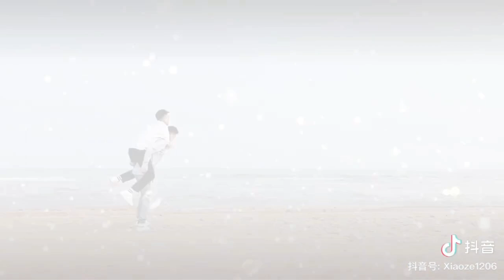Tik Tok BL | Moment Couple Boy Love Ep.32 | Douyin China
Video edited by Tieu Vu (Xiao Yu)

○Vui lòng không reup, chỉnh sửa,…hay mang video của kênh Youtube : Tiểu Vũ (Xiao Yu) đi nơi khác. Cảm ơn!

XIN NHẮC LẠI!
© Bản quyền thuộc Tiểu Vũ
© Copyright by Tieu Vu ☞ Do not Reup

Tag@